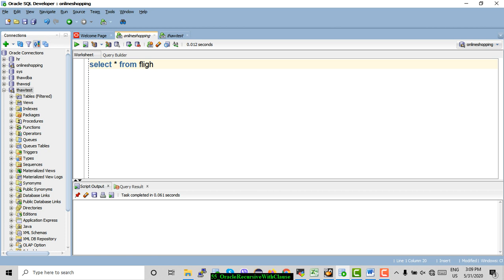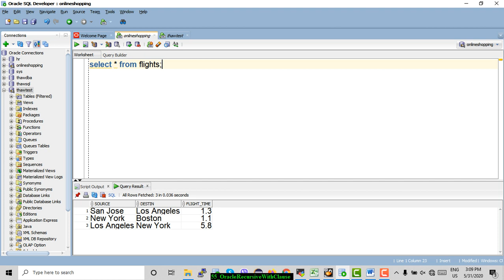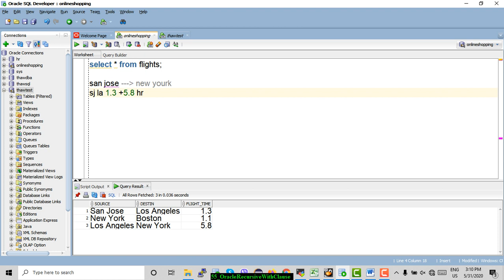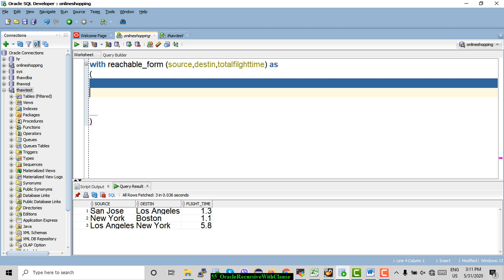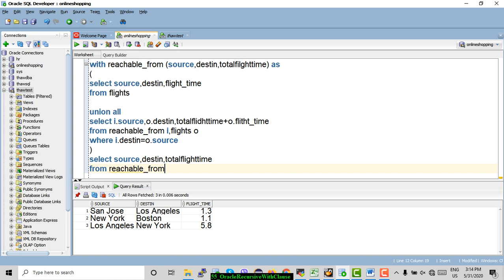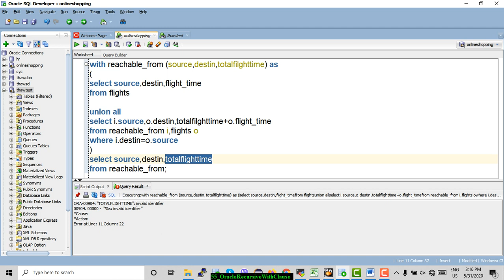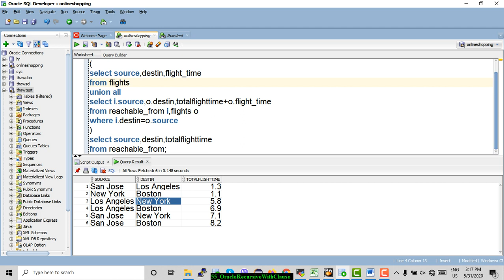56 OracleRecursiveWithClause သင်ခန်းစာ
56 OracleRecursiveWithClause သင်ခန်းစာ